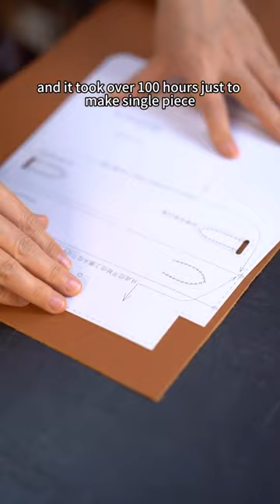❤️How do you love this handmade bag ?